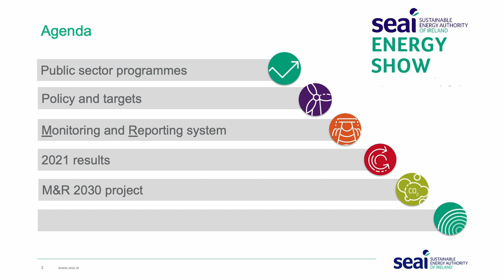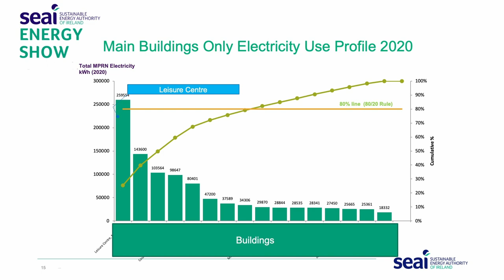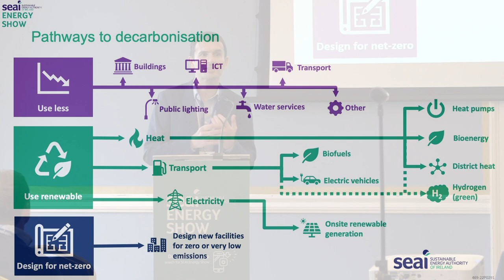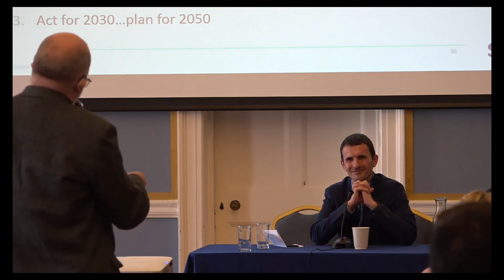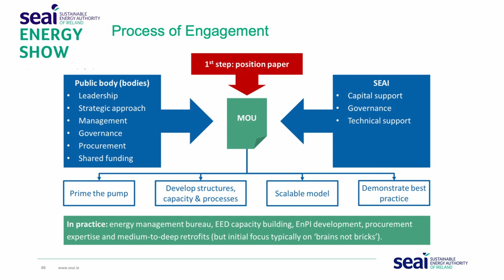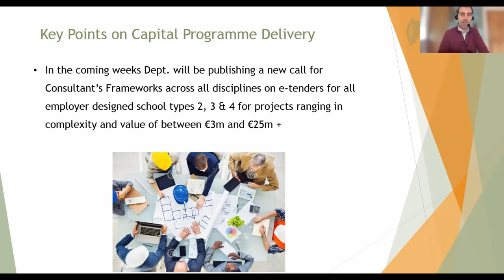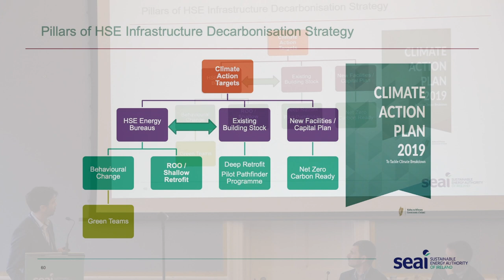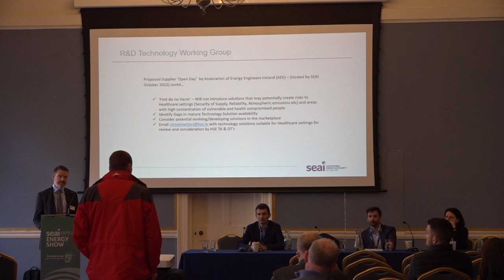Irish Public Sector Targets to 2030